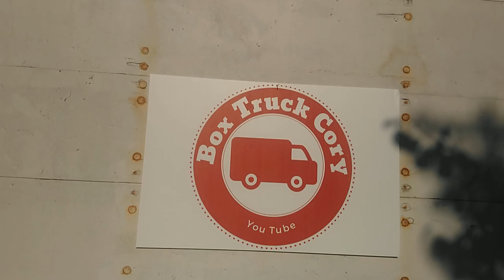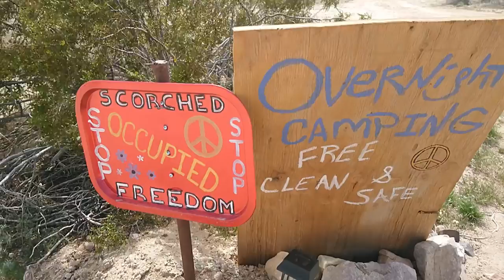Update and Camp Tour | Van Life in Slab City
Hello from "Scorched Freedom" my camp in Slab City! I'm enjoying van life here and meeting new friends. The box truck RV conversion has been working out great for me! Glad I did this type of build. This video is an update on me, and some upcoming videos I'm working on for you.

Bio info:
Mitch is a nomad, nice guy, and blog writer. Oh, and if you see him around ask him why his nickname is "The Machine."

Teepee Tammy is a refugee from the real world now living in the forest and desert. She is an expert on living in a teepee tent and small car. Most of the time she is an awesome woman! I must say tho... don't ask her to cook corn! She might rip your head clean off! She does not do any social media.